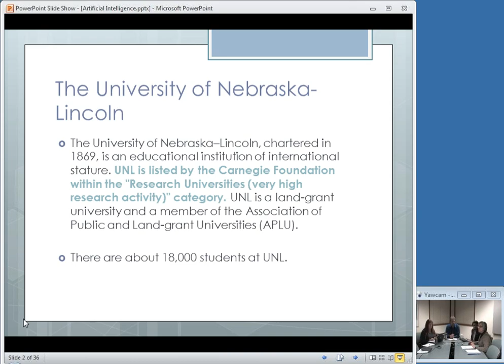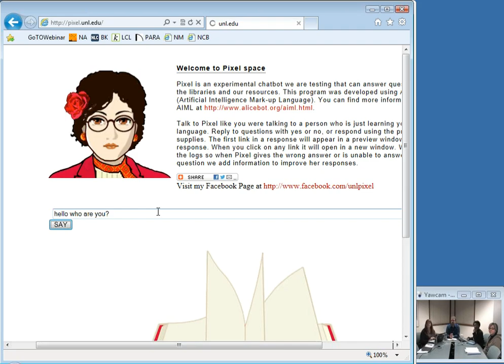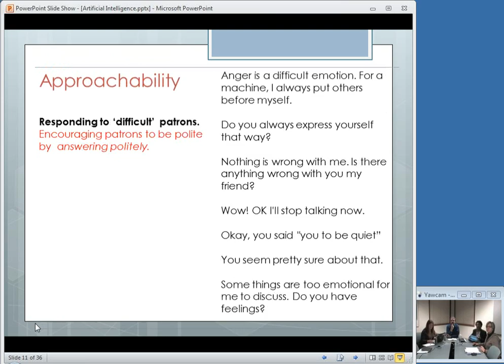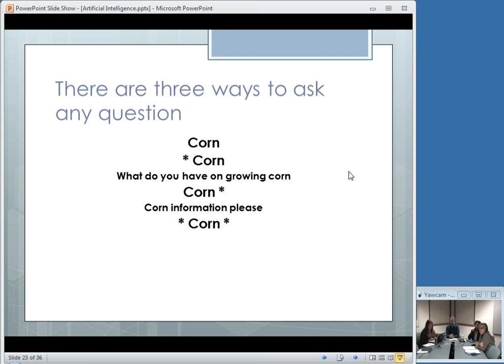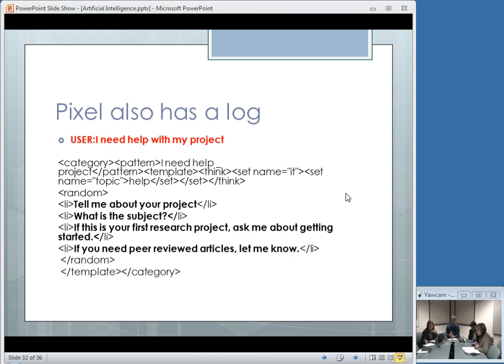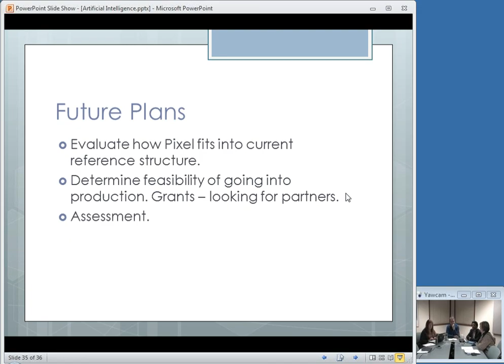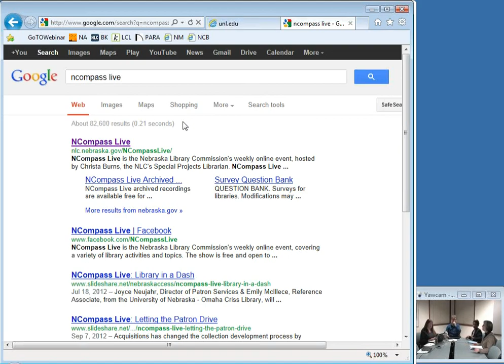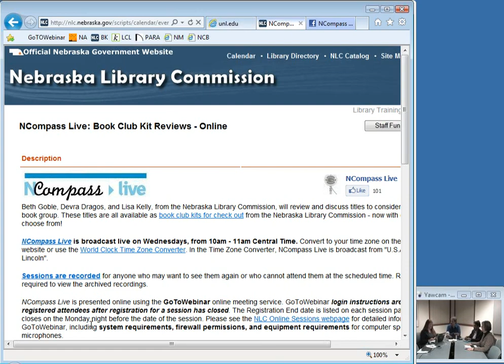NCompass Live: Tech Talk with Michael Sauers: Artificial Intelligence: Transforming Reference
Meet "Pixel," the chatbot at the University of Nebraska-- Lincoln Library. Artificial intelligence is enabling Pixel and other types of chatbots to be trained and developed to guide and support students navigating the dense library website and complex databases. See Pixel in action and discuss the future of reference services as libraries incorporate artificial intelligence tools. Speakers: DeeAnn Allison, Director, Professor, Computer Operations and Research Services, University of Nebraska-Lincoln and Lorna M Dawes, Lecturer. Learning Community Librarian, University of Nebraska.
NCompass Live - November 28, 2012.